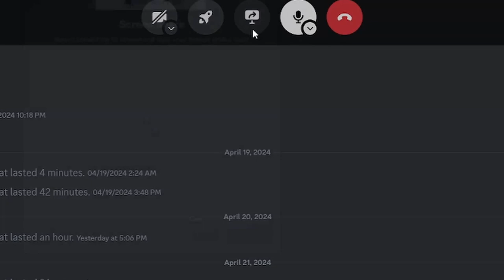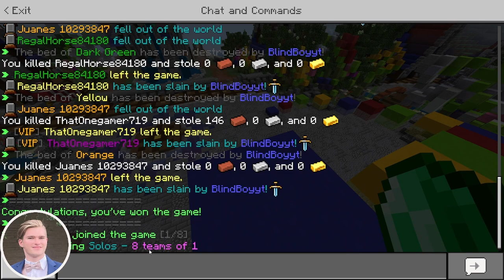Lifeboat has so many hackers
Look forward to Minecraft server episodes on Thursdays and Sundays at 2pm EST!🎉